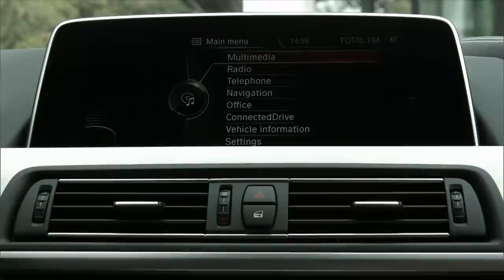2015 BMW 6-Series Gran Coupe interior design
New design for the BMW kidney grille and the front and rear aprons accentuates the width of the body, as well as the car’s power and solidity; larger tailpipe embellishers for all six-cylinder models.
Newly developed full-LED headlights exude a sophisticated aura and are now fitted as standard; Adaptive LED Headlights with BMW Selective Beam anti-dazzle High Beam Assistant available as an option.
New Jatoba metallic, Cashmere Silver metallic, Glacier Silver metallic, Mediterranean Blue metallic and Melbourne Red metallic paintwork finishes add renewed freshness.
Newly developed 20-inch light-alloy wheels in exclusive multi-spoke design available as an option.
Interior offers an exclusive ambience and new high-quality surfaces; bi-colour leather trim now available as an option.